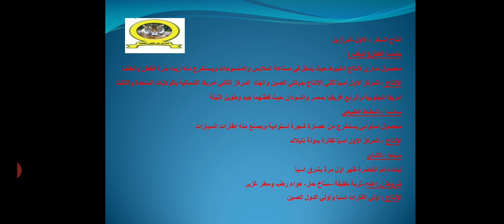الزراعة فى العالم للصف الثالث الاعدادى